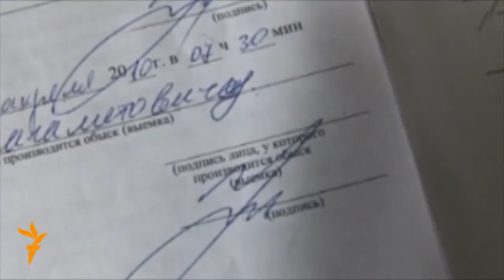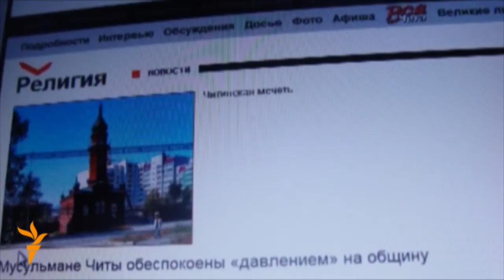Muslims Under Pressure In Siberia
In the Siberian city of Chita, regional authorities have stepped up security measures that single out the Muslim community, including raiding mosques and interrogating believers.

Produced by Svetlana Moskalenko  of RFE/RL's Russian Service